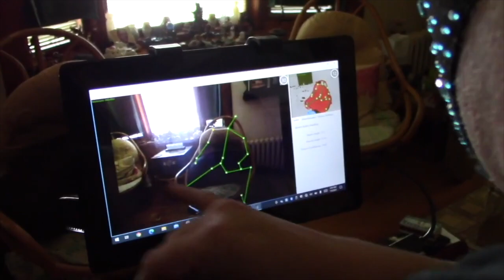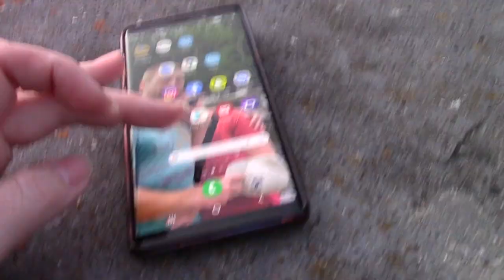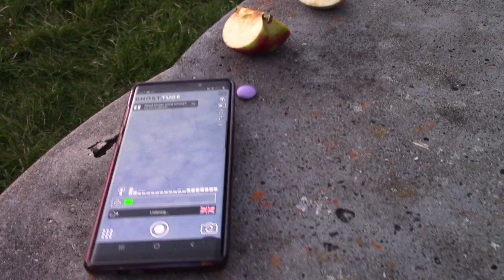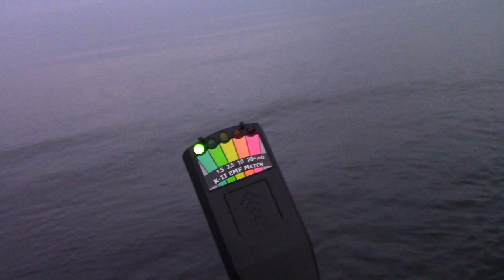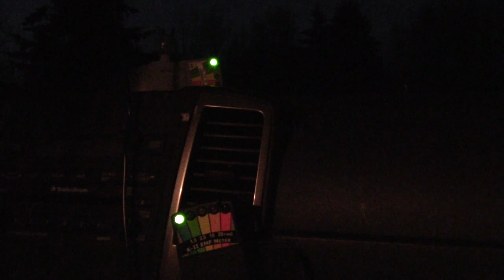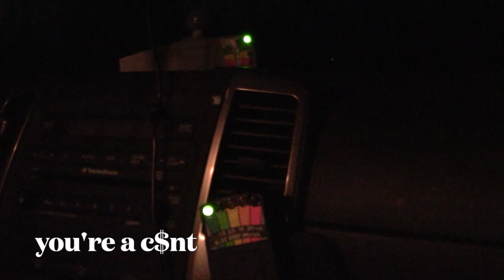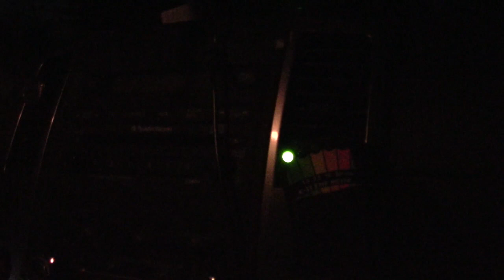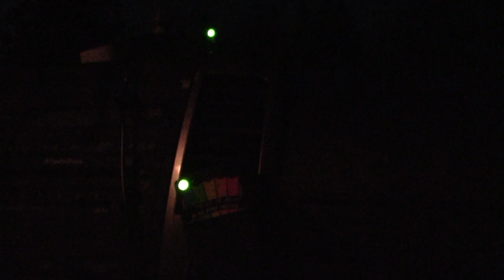Lake Superior ghosts